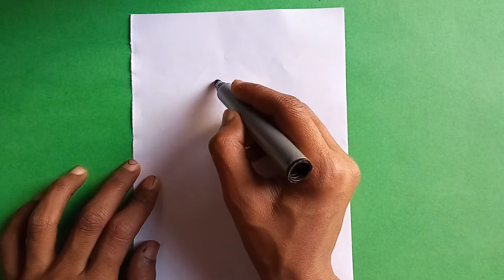How to draw spider man/ step by step| marker drawing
Easy drawing for kids and beginners Learn things, Animals and many things simple drawing

How to draw an Spiderman for kids and beginners in this tutorial you will learn quickly, step by step drawing and coloring.

How do you draw a rocket really easy?

Easy drawing for kids with RS Art club